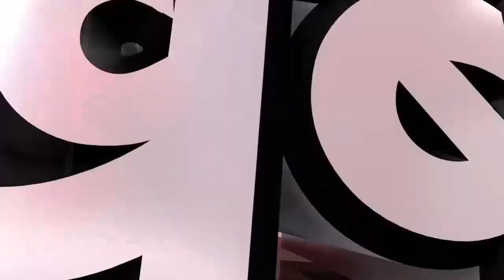भागवत कथा मे पहुंची डॉ अर्चना सिंह,उपस्थित श्रद्धांलुओं का चुनरी से किया सम्मान | Nation Bharatvarsh